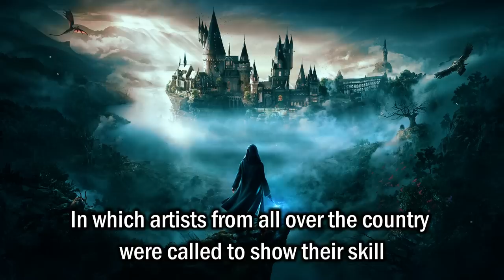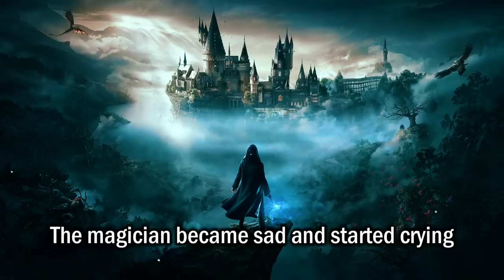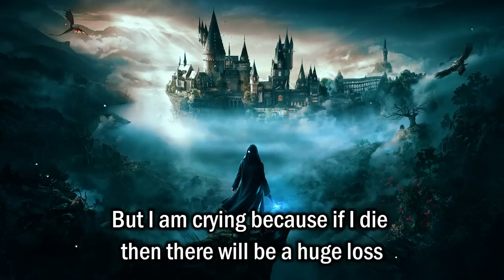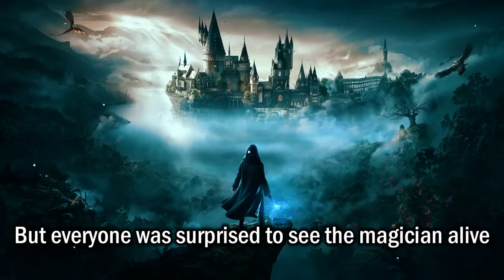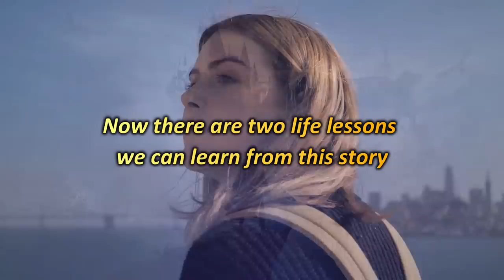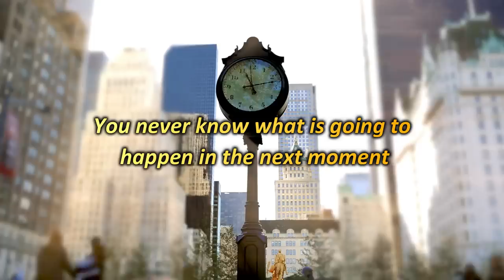IF YOU ARE WORRIED ABOUT SOMETHING, THEN THIS IS FOR YOU | Don't worry | Motivational story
Words of wisdom story. A short ispirational story on worry. you will stop worrying about tommorow after watching this video. This video will teach you to don't worry about future and how to solve your problems. This buddhist story can change your life and teach you to live tension free. After watching this zen story you will stop worry unecessory and always be happy.